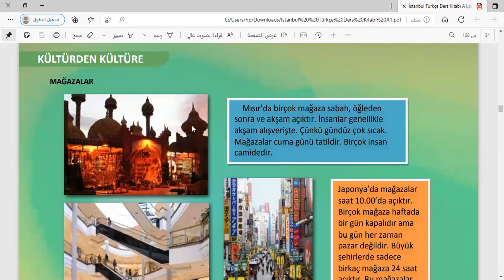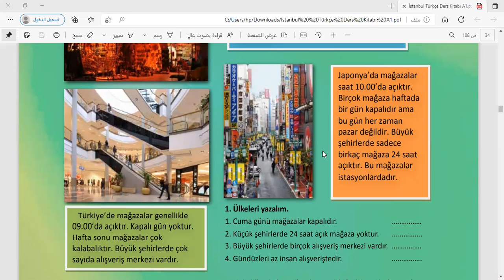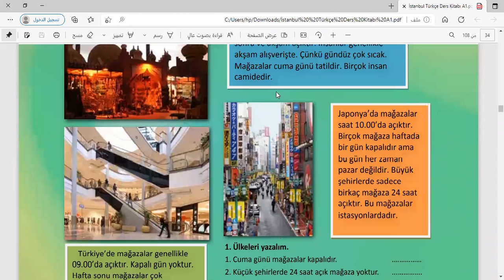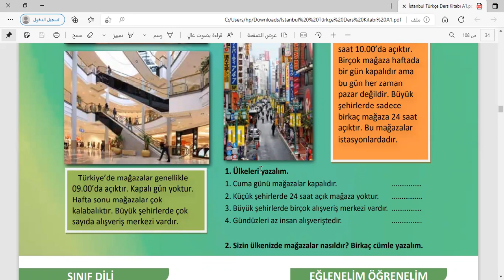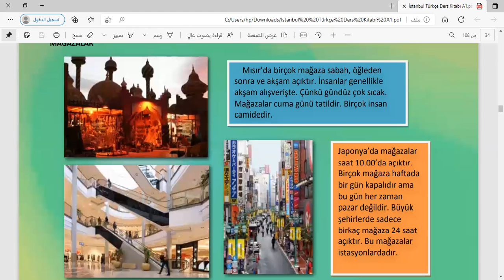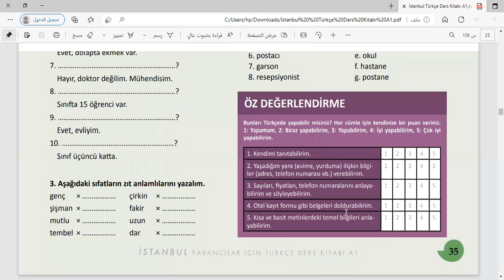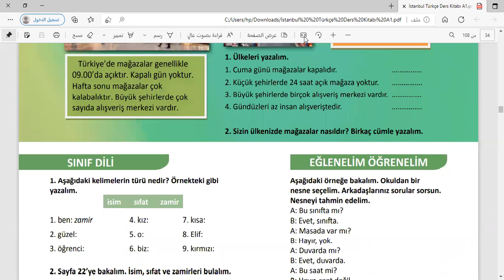الدرس الحادي عشر المقطع الثاني A1